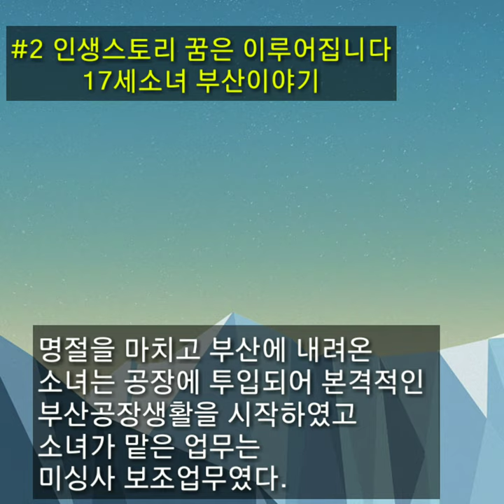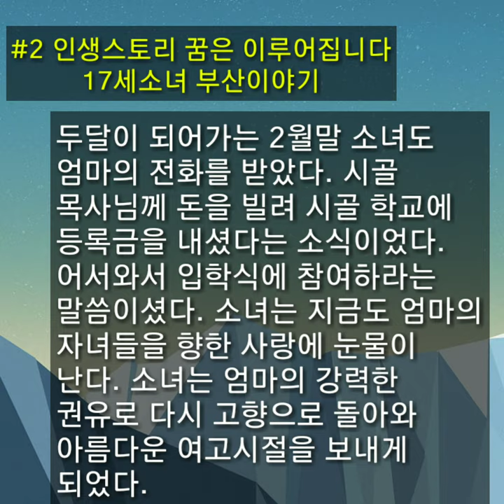어린시절의 꿈은 중요합니다.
보통의 사람들은 처해진 환경과 숙명대로 살아가고 있습니다
그러나 객관적으로 나를 바라보며, 환경을 바꾸고, 꿈을 향해 도전하는 것은 너무 중요합니다. 인생 스토리가 여러분에게 작은 디딤돌이 되길 소망합니다.
자기이해나,
상대방에 대한 이해가 필요한 분들을 위해
월요일 저녁 자료 업로드할 예정 입니다.
이번주는 2주간휴가로인해 미리 업로드할 예정입니다.